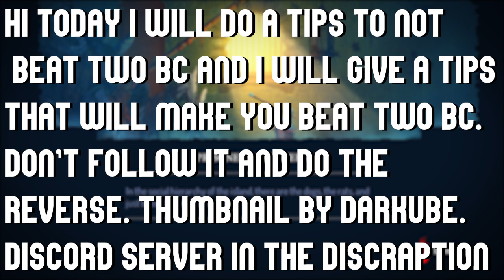Best Tips To BEAT 2BC | viewer suggestion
Hi, In this video i made a 2BC run with tips that could help you i made it different and the run was very relaxing for me beacuse i always be aware of Milase.

these are my socialmedia accounts :
discord🎮: The Headless 🥔#6015

timecodes
0:00 Intro
0:17 Prisoner's Quarters
2:27 Toxic Sewers
4:55 Corrputed Prison
7:21 Ramparts
10:14 Black Bridge
11:16 Stilt Village
 14:54 Clock Tower
 18:36 Clock Room
20:30 High Peak Castle
23:55 Throne Room
 25:22 The End